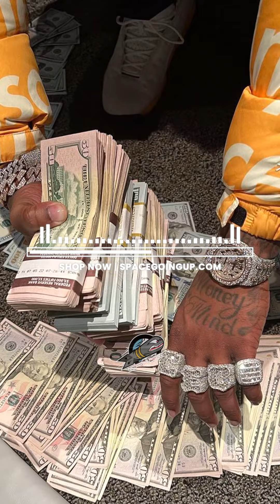Finesse2tymes x MoneyBagg Yo Type Beat | "No Hook"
Free for non-profit, must buy a lease to use on streaming platforms or any commercial use.

Finesse2tymes x MoneyBagg Yo Type Beat 2023 | "No Hook"